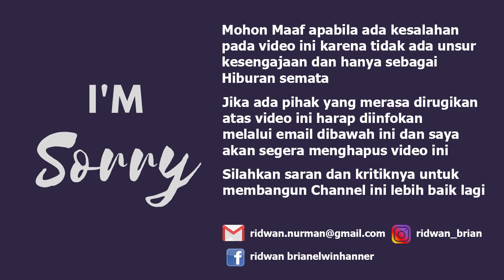Bus Keren banyak banget penggemarnya I Bus Sudiro tungga jaya I Review Singkat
Halo busmania

siapa yang tidak kenal bus sudiro tungga jaya, bus yang saya temui ini punya chasis mesin scania K360 Ib yang dibalut body adiputra JB3+. bus ini memiliki trayek tangerang - Madiun PP yang memiliki banyak penggemarnya. bagaimana tidak, eksterior dan interior ini bikin semua terkagum-kagum. bagaimana tampilan bus ini? yuk cek video lengkapnya